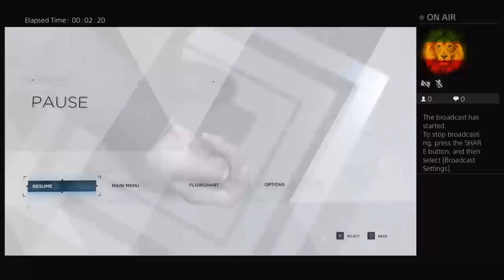Matthew Butcher Detroit 9123